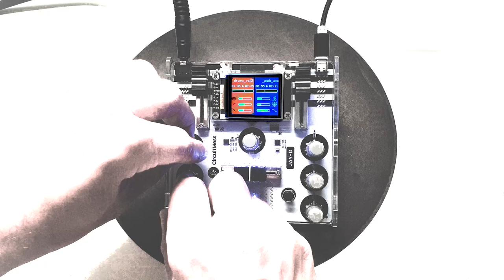Circuit Mess JAY-D Loop Performance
JAY-D is part of a subscription box program from Circuit Mess. As part of the STEM philosophy, it aims to teach kids electronics, soldering, programming, design. This particular item is marketed as a DJ Mixing Console but what it really is is a dual audio player (plays only lofi aac files from a micro SD). Each channel has 3 freely assignable effects, fader, play/pause and a crossfader. You can scrub a sound and change the LED lightshow patterns. Selecting a different sound file stops everything and you cannot cue/prelisten the sounds. The currently available effects are: playback speed, echo, bitcrusher, highpass filter, lowpass filter. I say currently available because one of the cool things is that it is programmable in the near future. So I guess you can define your own effects or fine tune the existing ones, (I hope for quantized pitch manipulation).

The way I use it here is I have a drumloop and a chord sound that I manipulate the playback speed of so the pitch changes like with the tape decks. It is however a bit laggy and not quantized to full notes at the moment.

I'll post another video when the programming function is available.